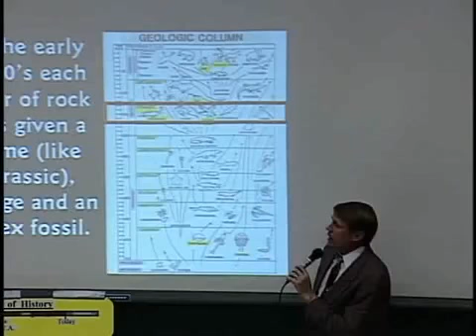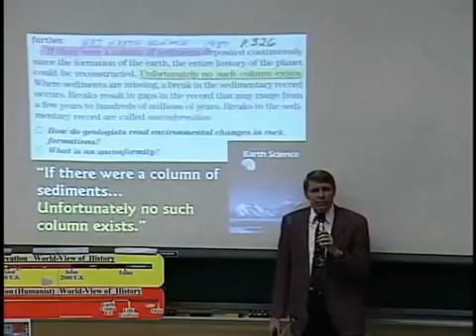Lucy and The KBS Tuft | Learn About Origins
The KBS Tuft | Incredible Evidence Shows | Learn About Origins